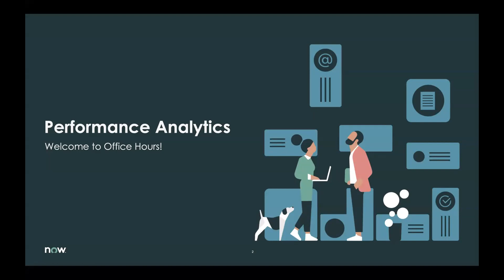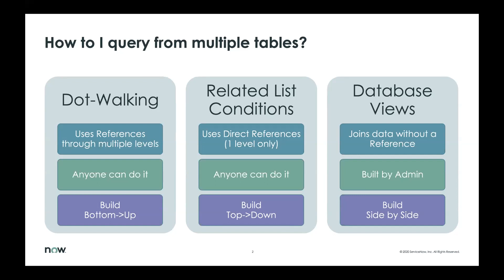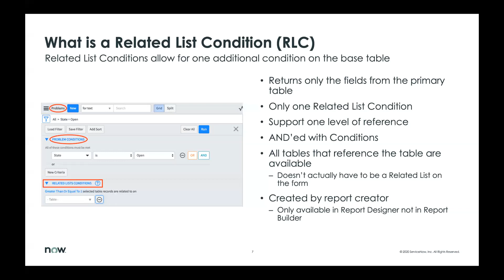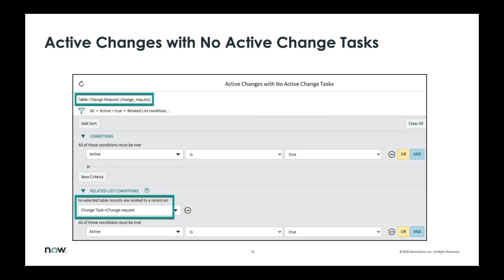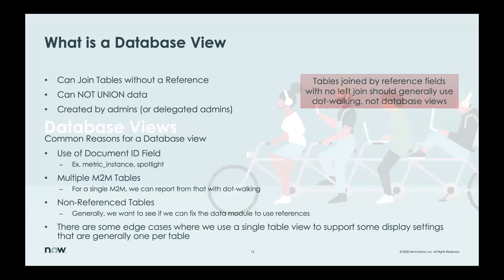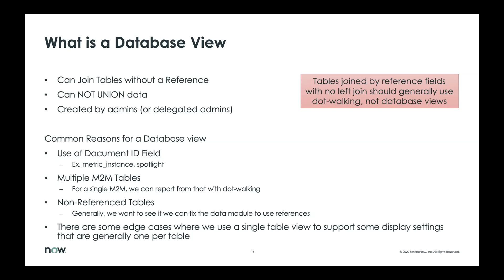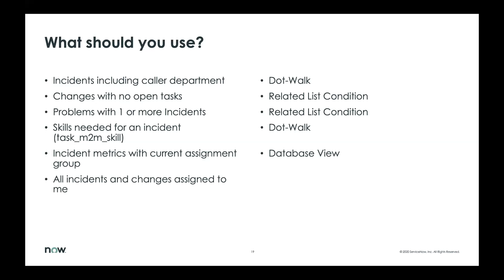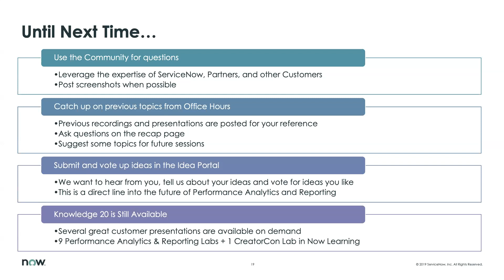Reporting from Multiple Tables - Performance Analytics Academy - July 29, 2020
What is a Related List Condition and when do I use them compared to a Database View???  When do I use a Database View instead of just Dot-Walking???  We discuss the differences between these techniques and how to choose which to use in different cases.

Related Lists, Dot-Walking, Database Views...what should I use, when should I use them? These are questions that we hope are answered in this Office Hours.

Chapters
0:00 Introduction
05:26 Main Presentation
41:40 Demo
55:23 Q&A

Get the presentation and links to the referenced documentation from this recording

Register here to join us live every other Wednesday at 9 am Pacific/Noon Eastern